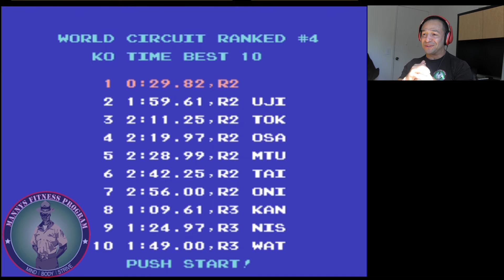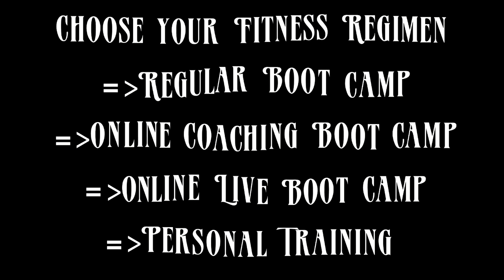Mike Tyson's Punch-Out!! Part 02 // DEFEATED!? Soda Popinski | Fitness Freestyle and Gaming 2020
Hope you're enjoying the channel. This donation helps me by investing into the channel and continually producing better and better content. Thanks in advance.

➜ Regular Boot Camp
➜ Personal Training
➜ Online Personal Training
➜ Online Live Boot Camp

My name is Manny Ramos. I'm a former Marine Drill Instructor, Certified Personal Trainer, Group Fitness Instructor, Personal Trainer and a Marine (Once a Marine always a Marine). I'm also the creator and owner of Mannys Fitness Program. I hope you enjoy our channel. Nobody should be living their life weak and unhealthy. Get Fit Now!
Music Credit